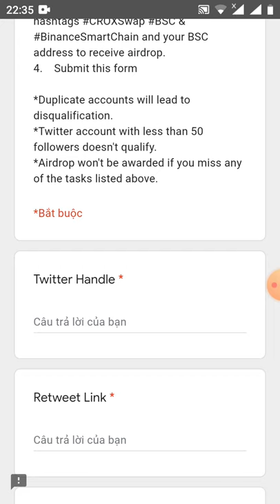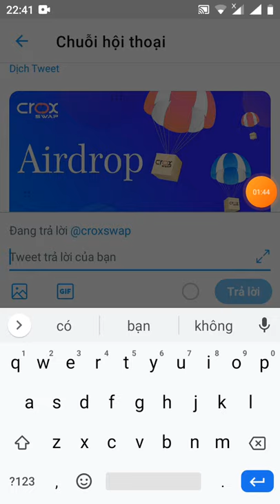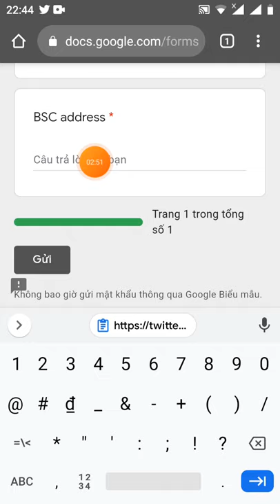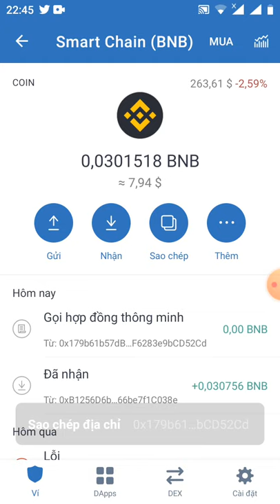hướng dẫn điền from nhận token CroX từ sàn CroX SWAP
Link from